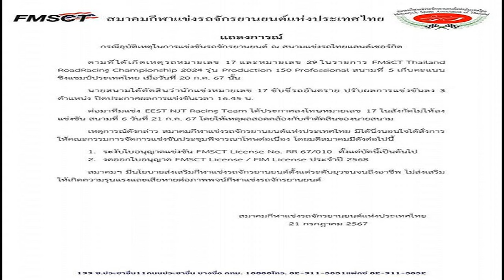ลงดาบ ระงับใบอนุญาต นักบิดวัย 14 เบียดคู่แข่งคว่ำ ก่อนชูมือสะใจเข้าเส้นชัย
กีฬา
21 ก.ค. 2567
14:19 น.
สมาคมกีฬาแข่งรถจักรยานยนต์แห่งประเทศไทย ลงดาบ ระงับใบอนุญาต นักบิดวัย 14 เบียดคู่แข่งคว่ำ ก่อนชูมือสะใจเข้าเส้นชัย ตั้งแต่บัดนี้เป็นต้นไป

แฟนเพจเฟซบุ๊ก สมาคมกีฬาแข่งรถจักรยานยนต์แห่งประเทศไทย – MSAT แถลงการณ์ประเด็นดราม่า กรณีอุบัติเหตุในการแข่งขันรถจักรยานยนต์ ณ สนามแข่งรถไทยแลนด์เซอร์กิต หลังมีการเบียดกันจนทำให้รถคู่แข่งล้มคว่ำก่อนเข้าเส้นชัย
ตามที่ได้เกิดเหตุรถหมายเลข 17 และ หมายเลข 29 ในรายการ FMSCT Thailand Road Racing Championship 2024 รุ่น Production 150 สนามที่ 5 เก็บคะแนนชิงแชมป์ประเทศไทย วันที่ 20 ก.ค. ที่ผ่านมา
นายสนามได้ตัดสินว่า นักแข่งหมายเลข 17 ขับขี่รถอันตราย ปรับผลการแข่งขันลง 3 ตำแหน่ง
ต่อมาทีมแข่ง EEST NJT Racing Team ได้ประกาศลงโทษหมายเลข 17 ในสังกัด ไม่ให้ลงแข่งขันสนามที่ 6 วันที่ 21 ก.ค. โดยให้เหตุผลสอดคล้องกับคำตัดสินนายสนาม
เหตุการณ์ดังกล่าว สมาคมกีฬาแข่งรถจักรยานยนต์แห่งประเทศไทย มิได้นิ่งนอนใจ สั่งการให้คณะกรรมการจัดการแข่งขัน ประชุมพิจารณาโทษต่อเนื่อง โดยมติสมาคมมีดังนี้
1. ระงับใบอนุญาตแข่งขัน FMSCT License NO RR 67/010 ตั้งแต่บัดนี้เป็นต้นไป
2. งดออกใบอนุญาติ FMSCT License / FIM License ประจำปี 2568